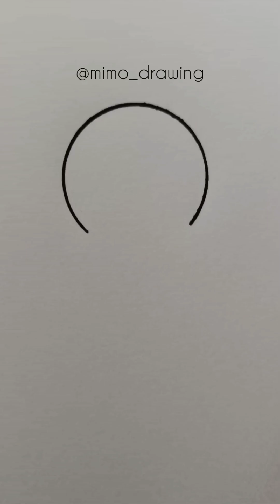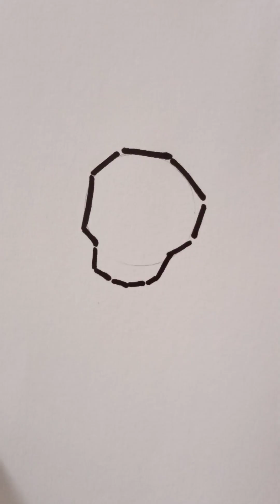Diferentes maneras de dibujar calaveras y a Scream | Different ways to draw skulls and Scream